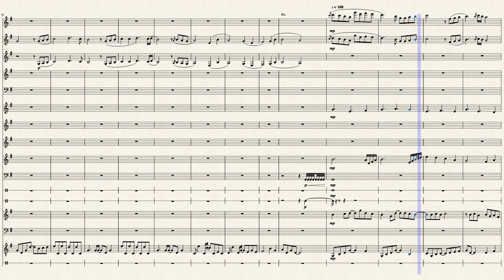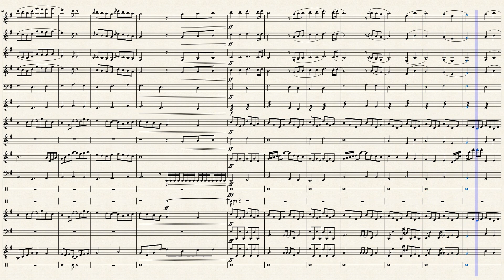Pallet Town: The Beginning of a New Adventure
You can probably guess what game I've been playing recently...